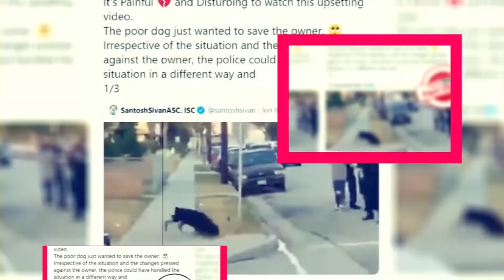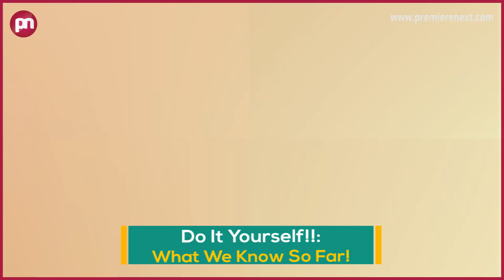Do It Yourself: What We Know So Far - Premiere Next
Do It Yourself: What We Know So Far
In this video, you are going to get all information related to Do It Yourself Release Date|| Cast|| Plot and Updates.